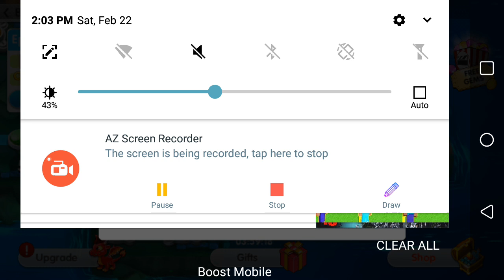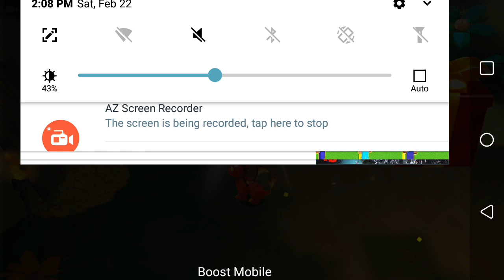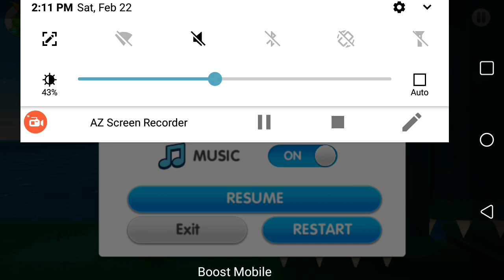Quick and dumb moments of dragon land